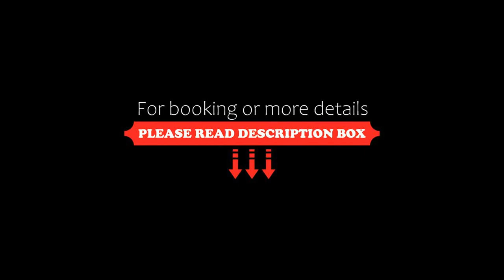Lily Apartman Siófok, Siófok, Hungary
About Property:
In a central area of Siófok, set within a short distance of Siofok Beach and Ujhelyi Beach, Lily Apartman Siófok offers free WiFi, air conditioning and household amenities such as a microwave and coffee machine. With free private parking, the property is 1.9 km from Siofok Aranypart Beaches and 3.6 km from Bebo Aquapark. The property is non-smoking and is located 6.1 km from Bella Stables and Animal Park.

The spacious apartment f...
Property Type: Hotel
Address: 8600 Siófok, 47 Fő utca 2/14., Hungary
Searching For
1. Lily Apartman Siófok - Siófok - Hungary
2. Lily Apartman Siófok - Siófok - Hungary Address
3. Lily Apartman Siófok - Siófok - Hungary Rooms
4. Lily Apartman Siófok - Siófok - Hungary Amenities
5. Lily Apartman Siófok - Siófok - Hungary Offers and Deals
Audio Credit:
Track Title: Reasons To Hope
Artist: Reed Mathis